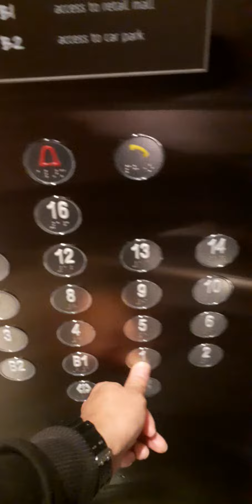Frontliner journey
Ku Jejak Jalan Yang Berliku